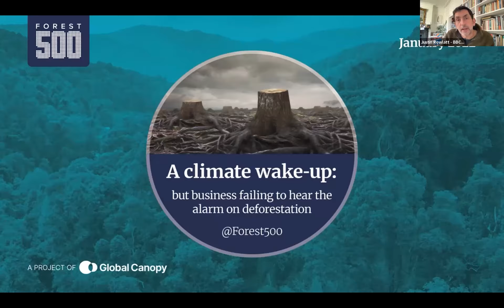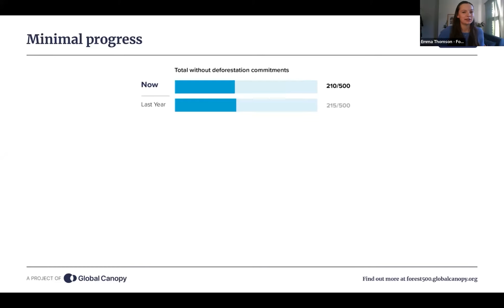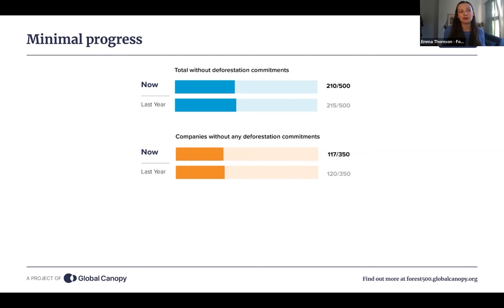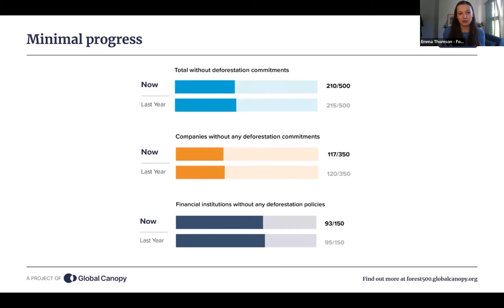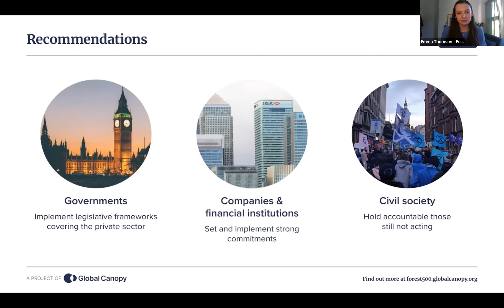'A climate wake-up: but business failing to hear the alarm on deforestation' webinar recording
In the wake of COP26, on 13 January 2022, Global Canopy’s Emma Thomson and Sarah Draper presented the latest findings on what the 500 most influential companies and financial institutions in forest-risk supply chains are doing to eliminate deforestation and human rights abuses.

Guest speakers: Member of the European Parliament, Delara Burkhardt; UK Member of Parliament, Neil Parish; BNP Paribas' Sebastien Soleille; and Storebrand Asset Management's Vemund Olsen.

The BBC's Climate Editor Justin Rowlatt guided the guest speakers through a discussion on the urgent need for action on deforestation to meet climate goals, and the potential impact of legislation in driving change.